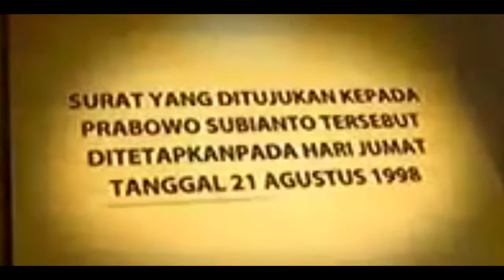Selena Gomez is Lovely and Humble Singer